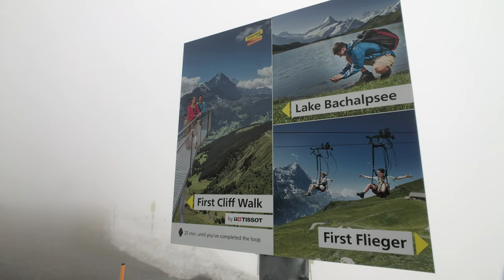GRINDELWALD | Crazy Adventures in the Swiss Alps!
Vlog 32, Country #9- Switzerland
Hi Friends!! in this video we go to Grindelwald and explore First Mountain. There were so many fun activities on the mountain and we had a BLAST. Don't mind me freaking out during the Superman glider ;)

Outoftownbrown's is the travel vlog channel of Courtneyann & Joe Brown. We share our travels with you in the hopes you will feel inspired to get out there and travel too!

Watch the first part of Joe's birthday trip here!

The music is from Soundcloud:
"Summer Love"- Baoj
"Dew"- Vlad Glushenko